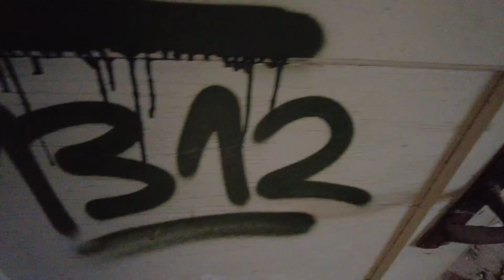Lost Place: verlassenes Mehrfamilien-Haus im piekfeinen Wohngebiet | Night Riders Urbex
Was man versteckt hinter einen unscheinbaren Holztür nicht alles finden kann!
Fernab der einschlägigen Urbex-Karten und umgeben von feinen Wohnhäusern haben wir hier einen besonderen Fund gemacht. Freut Euch auf rotten Spaghetti und eine... wie nenn ich ds bloß... ach, ganz plakativ: Leichenschändung.

Hier gibt's keine Werbeunterbrechungen und nur überspringbare Spots am Videoanfang. Finden wir einfach schöner so - und der Kanal ist ja auch nur unser Hobby. Wenn Du uns trotzdem mit einem Euro oderso unterstützen magst, freuen uns sehr darüber
als Kanalmitglied ab 99 Cent:

Geo-Index:
Lost Places | deutsch | Deutschland | Sachsen-Anhalt
Hashes:

Vielen Dank an Karl Casey @White Bat Audio für die liebevolle Unterstützung bei der Musik!

So gehen wir mit Lost Places um:
- Wann immer nötig und möglich, organisieren wir die Erlaubnis zum Betreten.
- Wir lassen alles so liegen, als wären wir niemals dort gewesen.
- Wir gehen äußerst umsichtig vor, damit nicht nur uns nichts passiert, sondern auch kein Schaden am Grundstück oder am Objekt entsteht.

Es wäre schön, wenn das jeder so machen würde.